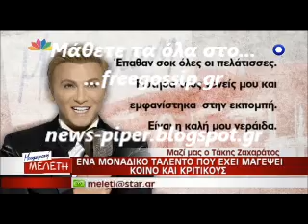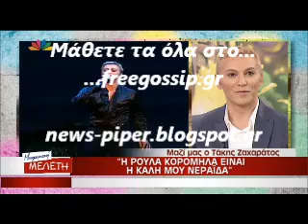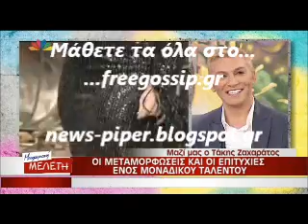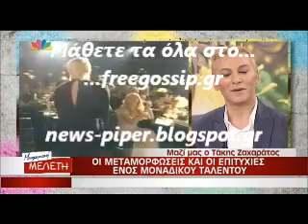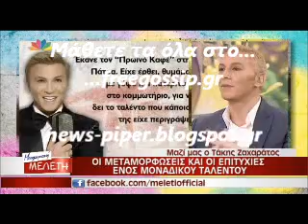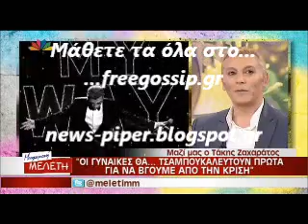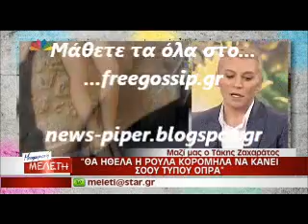Ο Τ.Ζαχαρατος στην Μελετη3